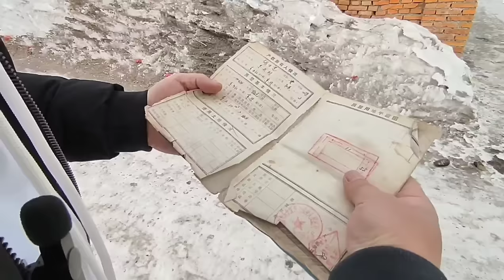黑龙江鹤岗农村实地探房，帮女粉丝卖房，看到房鬼哥当场无奈【鬼头看房】